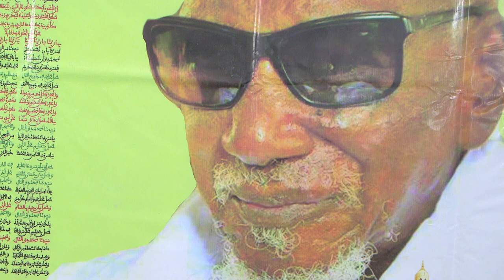Serigne Saliou Ndiaye Khassida (Magalou Khassidayi Paris 2018 )